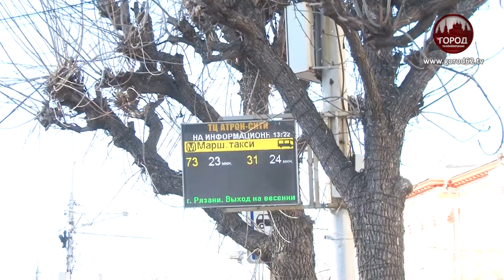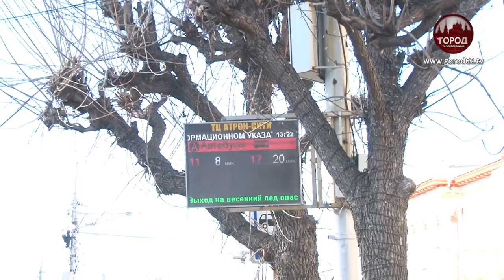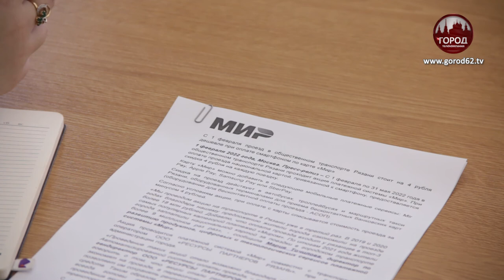С «МИРОМ» ДЕШЕВЛЕ